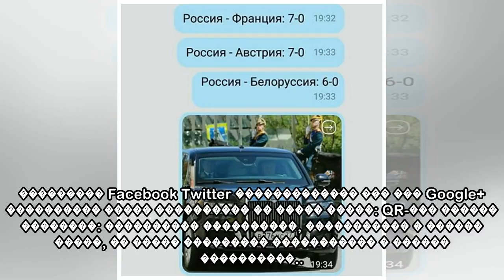пїЅпїЅпїЅпїЅпїЅпїЅпїЅ пїЅпїЅпїЅпїЅпїЅпїЅ пїЅпїЅ пїЅпїЅпїЅпїЅпїЅпїЅпїЅпїЅпїЅпїЅ пїЅпїЅпїЅпїЅ пїЅ пїЅ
пїЅпїЅпїЅпїЅпїЅпїЅпїЅ пїЅпїЅпїЅпїЅпїЅпїЅ пїЅпїЅ пїЅпїЅпїЅпїЅпїЅпїЅпїЅпїЅпїЅпїЅ пїЅпїЅпїЅпїЅ пїЅ пїЅпїЅпїЅпїЅпїЅ
 ��������� Facebook Twitter ������������� ��� ��� Google+ ���������� ����� ���������� �� ����� �����: QR-��� ������ ��������: ���������� ����������, ����������� � ������ �����, �� ����� ��������� �����...